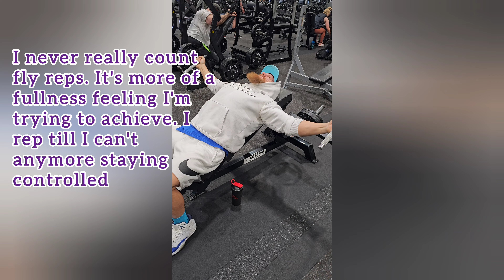Chest Day with PrimalKal @officialelev8tionfitness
A New gym... post opp Day 92... swelling still moderate from the surgery and remain so for another 3/4 months. light ab work has began. the focus is back and legs with a target weight of around 270 lbs